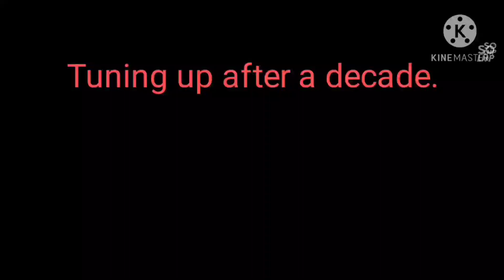HIDDEN CAMERA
Hello guys! Watch out for this video. Surely you will be amazed when you're done watching. Thank you all and God bless everyone!